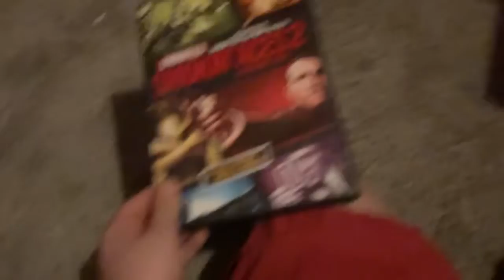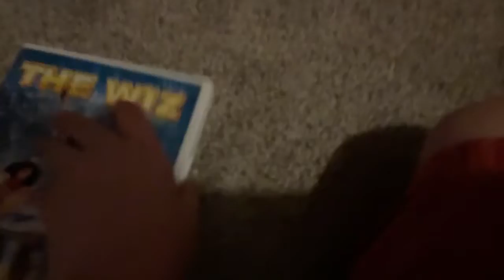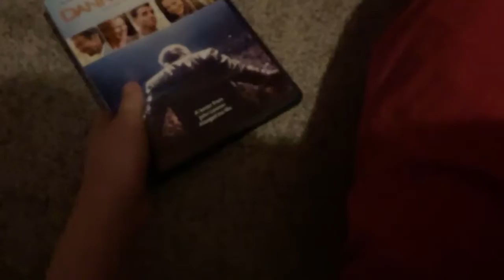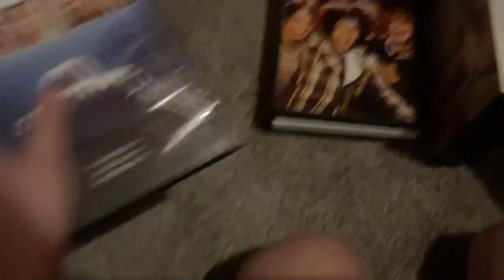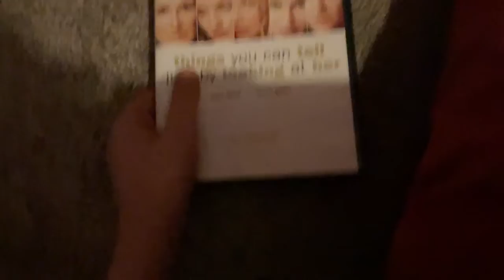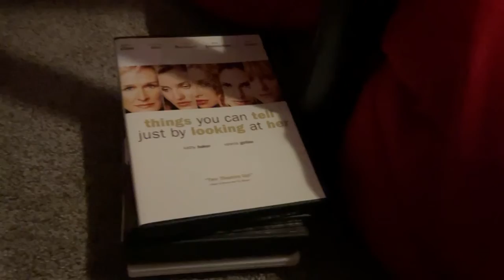DVD update for July 6th 2022